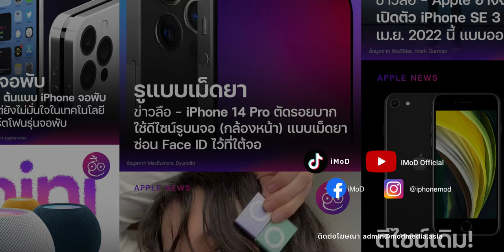สรุปข่าว iPod shuffle กลับมาฮิต / iPhone 14 Pro รูแคปซูล / iPhone SE 3 ดีไซน์เดิมรองรับ 5G | iMoD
🔴 สรุปข่าว Apple และข่าวไอทีประจำสัปดาห์ อัปเดต 10 ม.ค. 65, แค่ต้นสัปดาห์ก็มีข่าวให้ติดตามกันเยอะแยะมากมาย มีอะไรน่าสนใจบ้าง ไปชมกันเลย!

00:00 - เปิดคลิป
00:12 - ข่าวที่ 1 iPod shuffle กิ๊บติดผมสุดเก๋~
00:41 - ข่าวที่ 2 HomePod mini จ่อขายเพิ่มอีก 5 ประเทศ
01:16 - ข่าวที่ 3 Apple ทดสอบต้นแบบ iPhone จอพับหลายตัว
01:53 - ข่าวที่ 4 iPhone 14 Pro ดีไซน์รูบนจอแบบแคปซูล
02:35 - ข่าวที่ 5 iPhone SE ปี 2022 อาจใช้ดีไซน์เดิมรองรับ 5G
03:06 - ข่าวที่ 6 ข่าวลือ Apple Event แรกของปี 2022
03:29 - สรุป

ℹ️ อ่านข่าวเพิ่มเติม

⋅ ดูข่าวที่ 1 เพิ่มเติมได้ที่
⋅ ดูข่าวที่ 2 เพิ่มเติมได้ที่
⋅ ดูข่าวที่ 3 เพิ่มเติมได้ที่
⋅ ดูข่าวที่ 4 เพิ่มเติมได้ที่
⋅ ดูข่าวที่ 5 เพิ่มเติมได้ที่
⋅ ดูข่าวที่ 6 เพิ่มเติมได้ที่